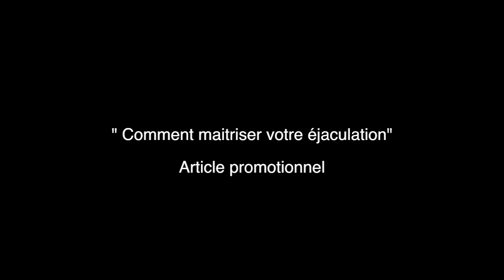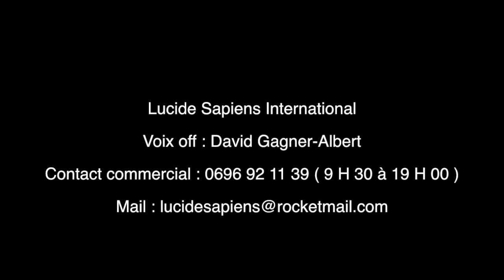Comment maitriser votre éjaculation ?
Actuellement, tous les sexologues sont d’accord pour dire que le problème de l’éjaculation précoce n’est pas une maladie.

Elle est très rarement un problème physique.

Mais dans la grande majorité des cas une difficulté émotionnelle !

En effet, la vraie cause de l’éjaculation précoce est que génétiquement,

l’homme est programmé, à l’instar de ses cousins les primates supérieurs, pour éjaculer en quelques dizaines de secondes !

L’éjaculation précoce est donc considérée comme un manque d’éducation sexuelle qui prive l’homme et la femme de plaisirs intenses et partagés.

Voilà, le grand « secret » qui se cache derrière l’éjaculation précoce !

Voici ce que je peux vous dire sur les 13 manières “secrètes” de maîtriser définitivement votre éjaculation :

Avec le « secret » n°1 vous savez précisément QUOI faire quand vous êtes sur le point d’éjaculer. La plupart des hommes (même sans problème) ne savent pas contrôler ce moment fatidique. C’est leur corps qui est le MAITRE du jeu ! Mais avec ce premier « secret » que j’ai découvert dans une revue scientifique réputée, c’est VOUS qui déciderez quoi faire ! Ejaculer ou prolonger le plaisir de faire l’amour !

Le « secret » n°2 vous dévoile les 3 muscles de votre corps qui vous OBLIGENT à éjaculer si vous ne savez pas les détendre. Dans cette partie, j’ai découvert comment maîtriser la décontraction de ces muscles instantanément (et sans que ma partenaire ne sache ce que je fais). Je vous montre 2 vidéos qui vous expliquent, pas à pas, comment vous pouvez également y arriver et être certain d’éjaculer quand VOUS l’avez décidé. Gardez déjà à l’esprit que la capacité à se détendre est fondamentale pour atteindre votre objectif !

Le « secret » n°3 vous montre une façon très précise (et facile) de respirer pour retarder l’éjaculation le plus longtemps possible. Tant que vous respirez comme cela, vous avez le contrôle ! Cette méthode a été créée par le professeur François de Carufel, le premier sexologue à avoir mis au point une méthode innovante contre l’éjaculation précoce… et à l’avoir expérimentée sur des MILLIERS d’hommes.